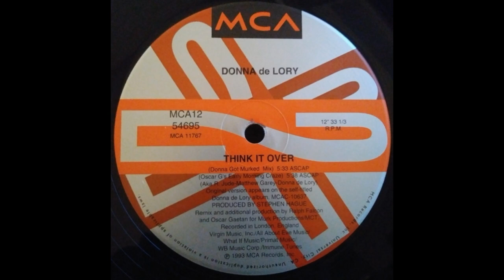Donna de Lory - Think It Over (Donna Got Murked Mix)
MCA Records – MCA12 54695US 1993